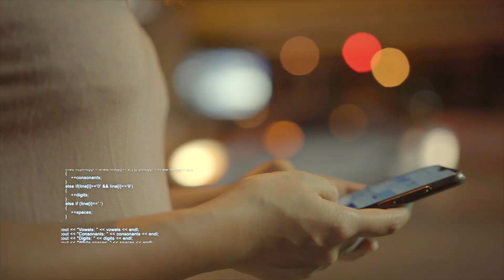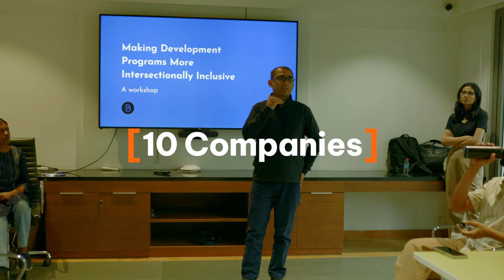IPMF : Inclusive Product Management Fellowship Launch Film [HD] | Belongg (w. Dalberg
Agency • Production House – Tamaam Rangeen

(**DOP – Ashish Kawathekar (Reels and Tales))